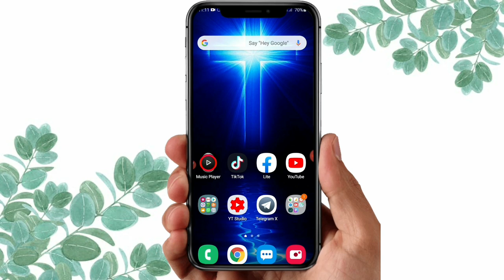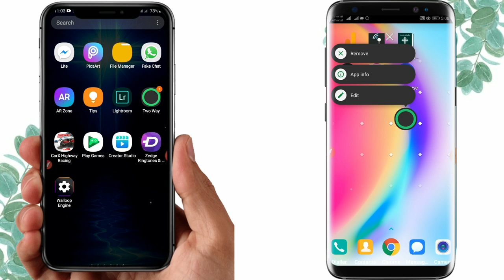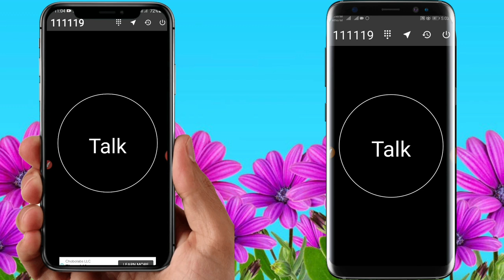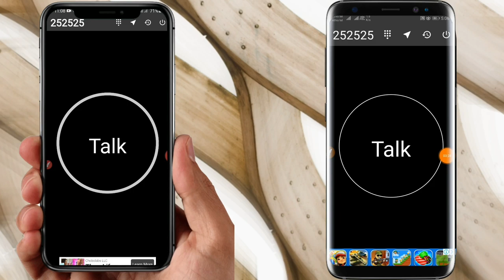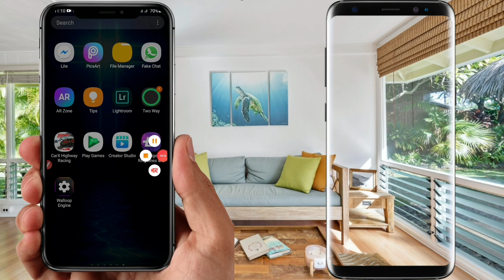Qarshii fi simkardii malee biyya fagoo fi dhihooti haala kanaan bilbilu ni dandeesu !!